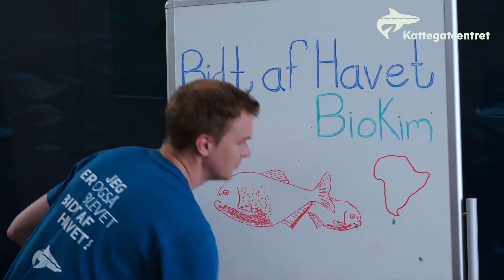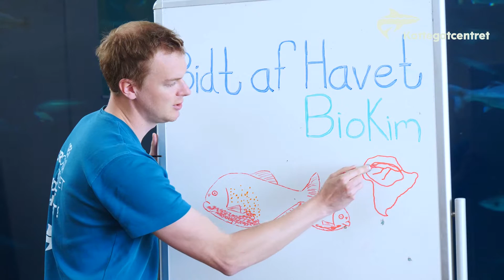BIDT AF HAVET MED BIOKIM - Piratfisk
BLIV BIDT AF HAVET MED BIOKIM 🌊

Ta’ på opdagelse under havets overflade, når vi hver torsdag eftermiddag sender “Bidt af havet med BioKim”! 📹🌊
Find din indre havnørd frem og dyk ned i en verden af forunderlige havdyr. BioKim går blandt andet helt tæt på den glubske sandtigerhaj, de strømlinede sæler og havets mange farverige fisk 🦈🐳🐠🐙

Så se med, når vi sender “Bidt af havet med BioKim” hver torsdag eftermiddag! 🤗

➡️ Følg os online:

Kattegatcent...